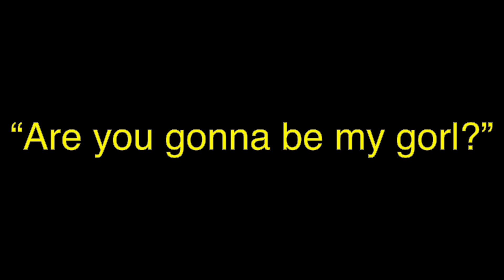Are You Gonna Be My Gorl (feat. Gru)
Gru wants you to be his gorl.

Song:
Are You Gonna Be My Girl- Jet